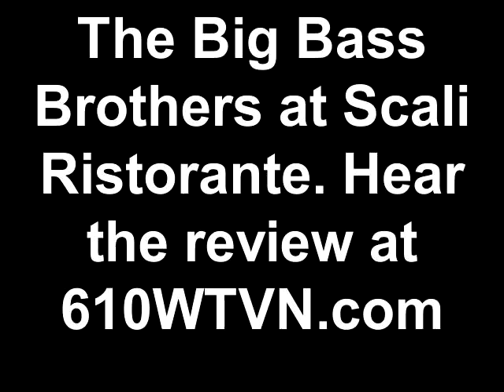The Big Bass Brothers at Scali Ristorante. Hear the review at 610WTVN.com